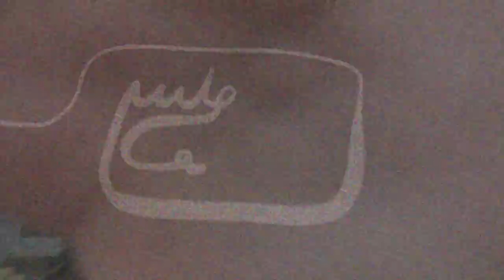Relaxing Swedish ASMR to help you fall asleep | Layered sounds for Brain Tingles